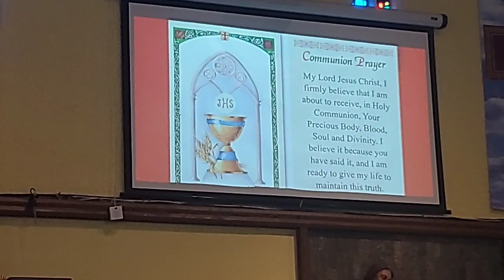Saint Helen Church FL May 30, 2021 (Most Holy Trinity)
The Ceremony of the Holy Confirmation - Archbishop Thomas Wenski presiding.